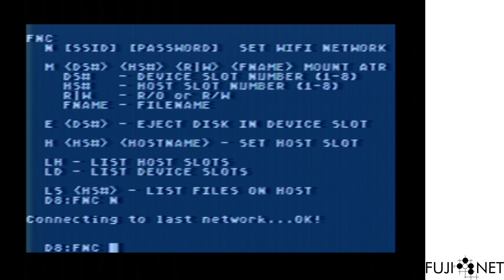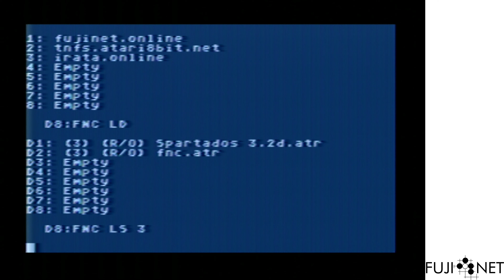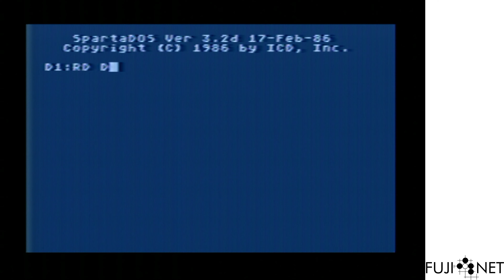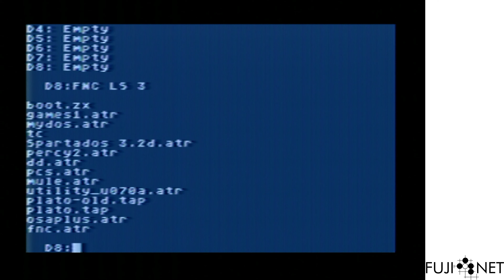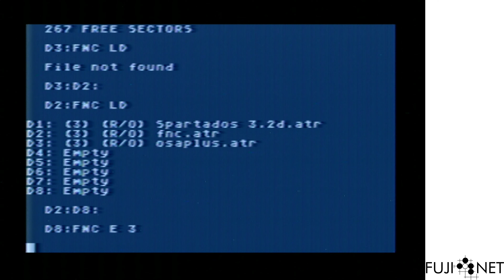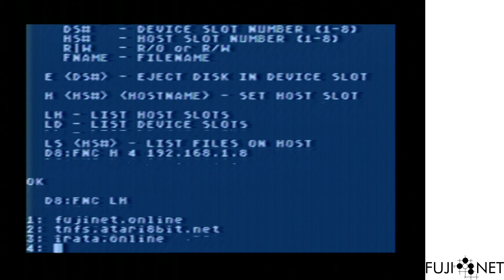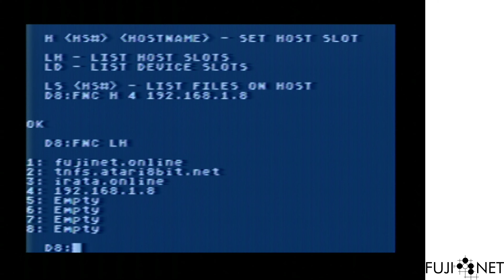FujiNet - Configuration Tool for SpartaDOS, OS/A+, DOS XL, XDOS, and other CLI DOSes.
Some Atari 8-bit users use a DOS with a command line interface. I have written a CLI version of the FujiNet configuration tool, as a sketch to see what one would look like and how it would function.